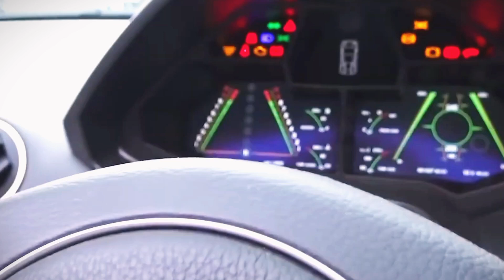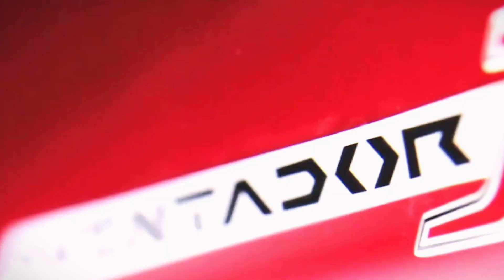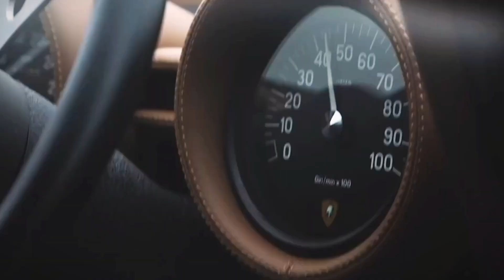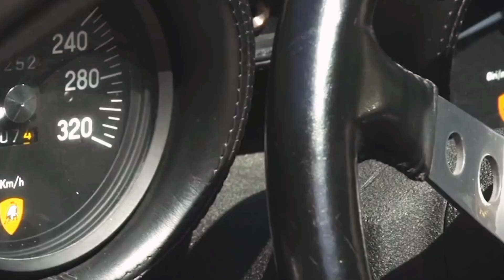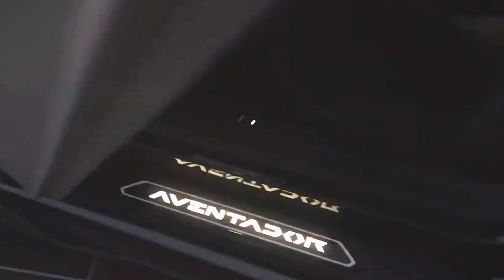Top 10 Most Expensive LAMBORGHINI Cars of ALL TIME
Top 10 Most Expensive LAMBORGHINI Cars of ALL TIME: Ultimate Luxury reveals the most luxurious and costly Lamborghinis ever made. Dive into the world of opulence and speed as we showcase these magnificent machines, highlighting their unique features, breathtaking designs, and powerful performances.

From rare limited editions to iconic models, discover what makes these cars the epitome of luxury. Join us for an exclusive look at the ultimate collection of Lamborghinis that have redefined automotive excellence.

The original works are not harmed by this film; on the contrary, they gain from it as it disseminates and shares their message. If someone has been seen 100 times, people are more likely to believe them and buy from them than from someone they have never seen before.) The purpose of this film is to educate viewers. Where applicable, I just cited small passages from the video to support my points.

Our goal in making these videos is to inspire and motivate people while educating them. The music and videos that we use are not our own. When material clip owners request that their videos be taken down, we will comply as soon as we can.